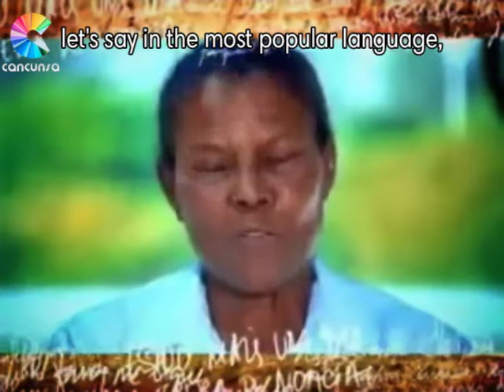A NANNY ALL FRILLY ("Toda Babada" in english)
In the soap opera "Lifes Page", a Brazilian nanny tells how her first masturbation was after the age of forty.
 This scene gave a lot of headaches to the plot directors and to the Brazilian channel, which was forced to indemnify the nanny for moral damages.
The scene best known in Brazil as "Toda Babada" has over 13 million views and thousands of memes.